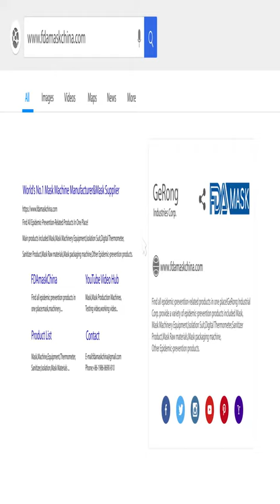Ear loop welding video of automatic nonwoven disposal mask ear loop ultrasonice welding machine